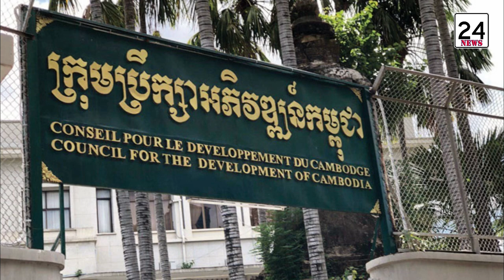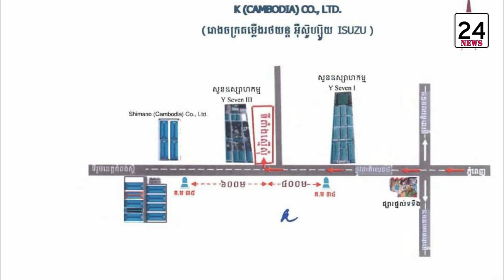What is Many famous car brands are interested in investing in Cambodia All About?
1. RMA CAMBODIA (FORD PURSAT)
2. HYANDAI CAMBODIA (KOH KONG)
3. DAEHAN AUTO (SVAYRIENG)
4. ISUZU Cambodia (KAMPONG SPEU)
5. INTERNATIONAL VCV INDUSTRY CO.LTD (PHNOM PENH)